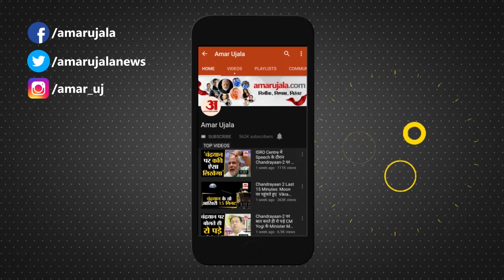Congress Bharat Bachao Rally : राहुल गांधी का जोरदार हमला, 'मेरा नाम Rahul Savarkar नहीं है'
कांग्रेस की 'भारत बचाओ' रैली में राहुल गांधी ने मोदी सरकार पर वार करते हुए कहा कि उनका नाम राहुल सावरकर नहीं है और वो सच्चाई के लिए कभी माफी नहीं मांगेंगे।